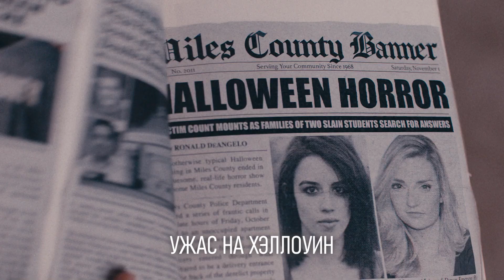Ужасающий 2 (18+) - трейлер. С 27 октября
В этот Хэллоуин в городке округа Майлз снова пробуждается древнее зло:  клоун Арт возвращается после воскрешения из мертвых. Чтобы остановить его, девушке с братом предстоит раскрыть секрет Арта и понять из какого мира он пришел.